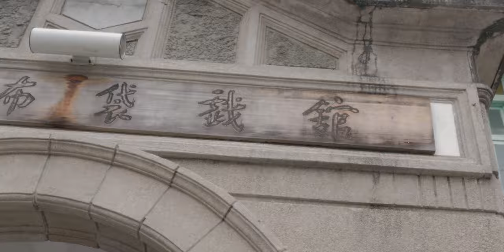sony a6100 + sigma 30 NFU Glove Puppetry Culture Tour || Yunlin Glove Puppetry Museum || Taiwan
sony a6100 + sigma 30 NFU Glove Puppetry Culture Tour || Yunlin Glove Puppetry Museum || Taiwan Vlog